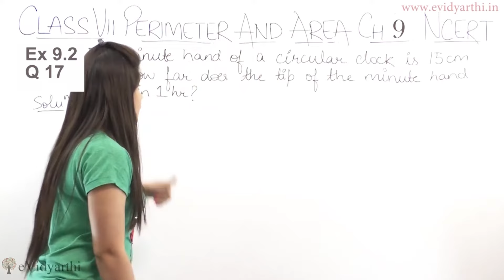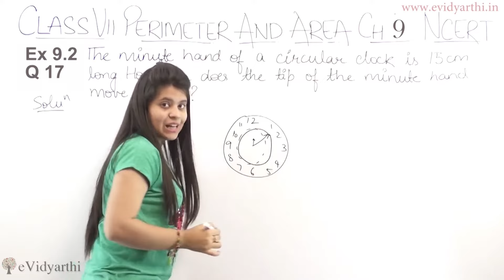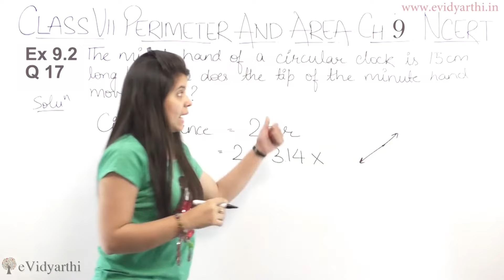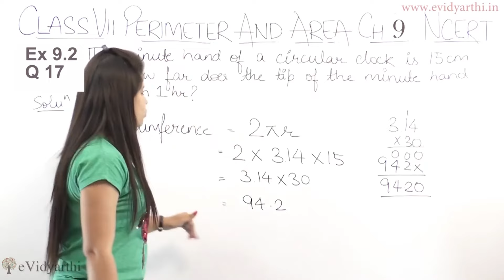Q 17, Ex 9.2 - Perimeter & Area - Chapter 9, Maths Class 7th - NCERT, CBSE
✔️ Class: 7th
✔️ Subject: Math
✔️ Chapter: Perimeter And Area
✔️ Topic Name: Q 17, Ex 9.2

0:00 Question 17